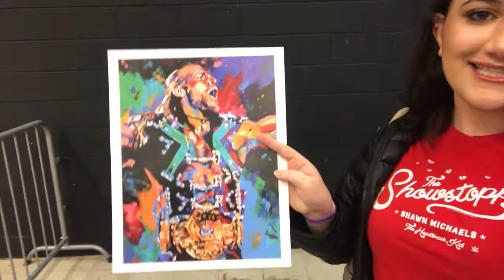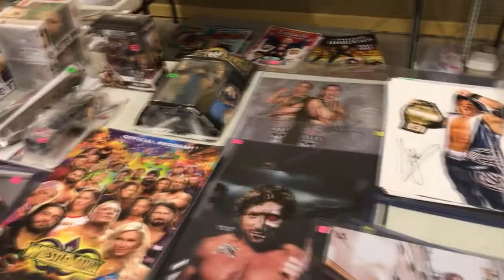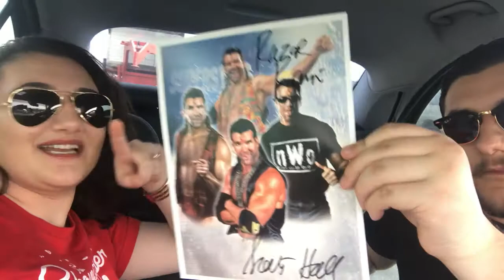VLOG: MEETING HBK, RAZOR, AND X-PAC--MCW TRIBUTE TO THE LEGENDS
Hey guys and welcome to ROW Z WRESTLING! Follow us along as we drive up to Maryland to a local indie show called MCW to meet Shawn Michaels, Scott Hall, and X-Pac! We also stayed for the awesome show which had an amazing match between Nick Aldis defending his NWA championship against, MCW's own Brandon Scott! Definitely check out MCW!

Saif's Twitter: @Saifhabboub98
Masa's Twitter: @masahabbboub